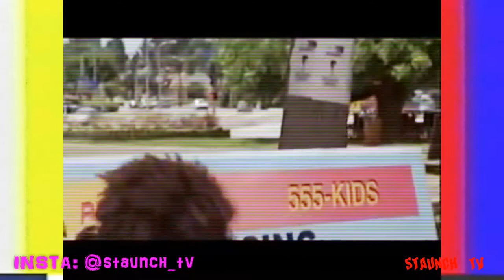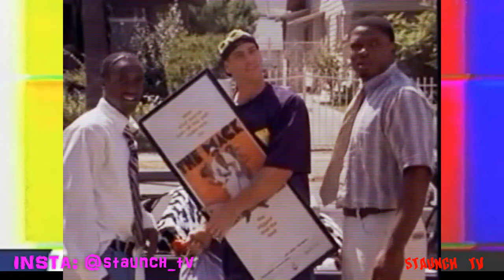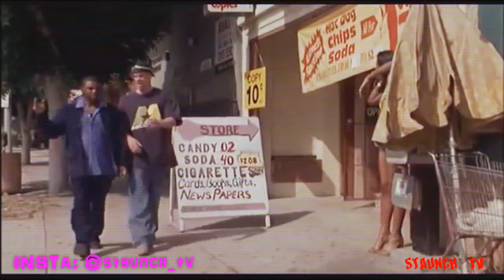The Breaks (1999) Movie Review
RIP MITCH MULLANEY